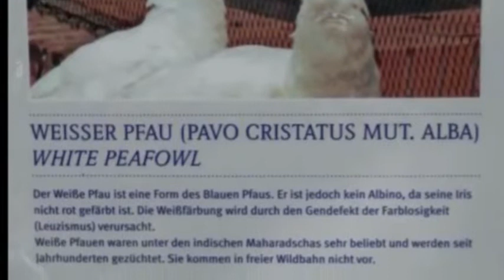pavoni a confronto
Wansee/ Tiberiade